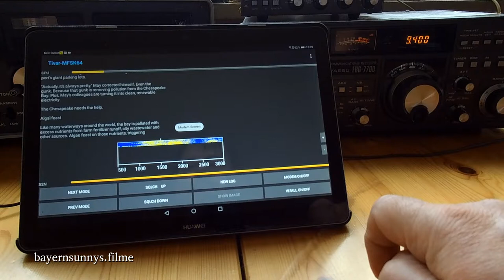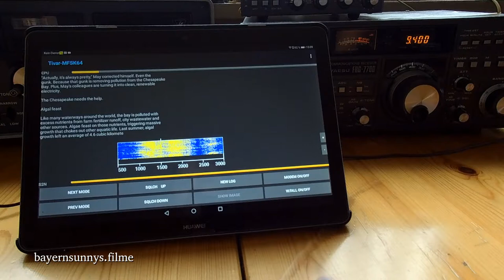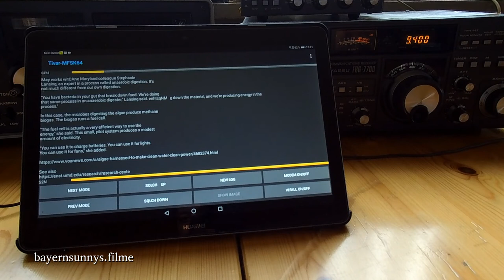3 Minutes from the Shortwave Radiogramm #77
3 Minutes from the Radiogramm #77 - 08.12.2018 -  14:00 UTC - 9400 kHz